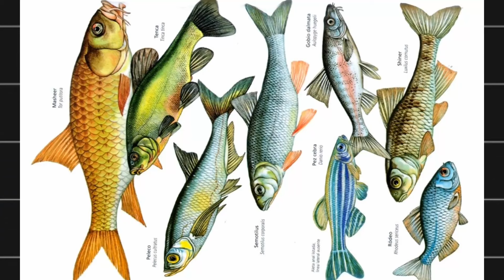दुनिया की सबसे सुंदर मछली। duniya ki sabse sundar machli | beautiful fish in the world | Top30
duniya ki sabse sundar machli
famous fish in the world
machli beautiful video
beautiful fish 🐠 video
Bharat ki sabse famous fish
angel fish
mono angel fish
Subham king fish
pirana fish
shark 🦈
tiger sharks
parrot fish 🐟
red fish
top 30 fish

4k aquarium
8k ultra hd
Angel fish
Beautiful fish
Beautiful fish in world
Duniya ki sabse sundar machli kon si hai
angelfish male and female
betta fish
chandler moore most beautiful
coral
dangerous fish attacks
dangerous fish in hindi
king of diy
marine
most attractive
most beautiful fish
most beautiful fishes
most beautiful fishes in the world
most beautiful freshwater fishes
most cutest fish
सबसे सुंदर मछली
King fish
Fish
how to gender angelfish